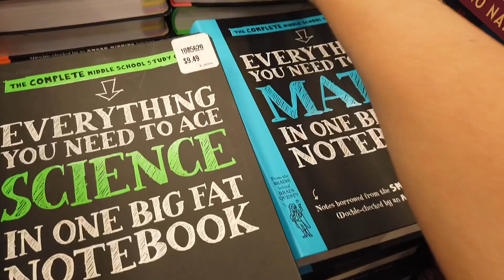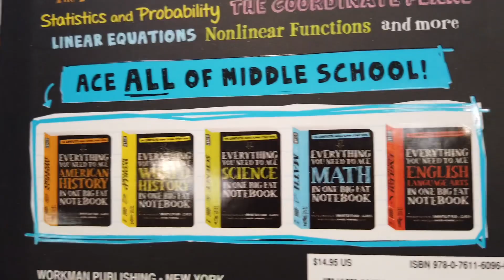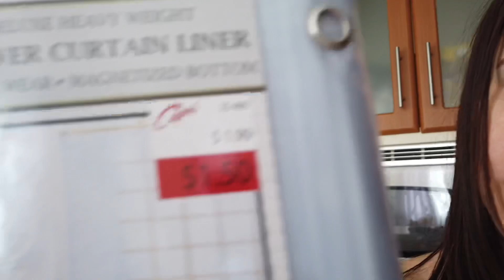Descubrieron mi doble VIDA | Comenzamos a celebrar su cumpleaños desde HOY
COMPARTAN el canal por favor!

♥️ MUCHOS LIKES!
♥️ COMPARTAN!